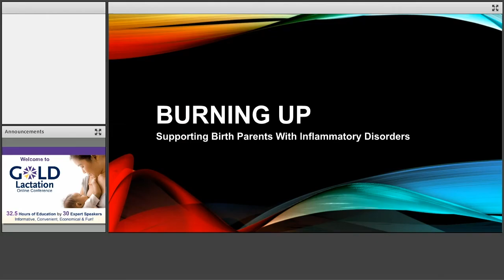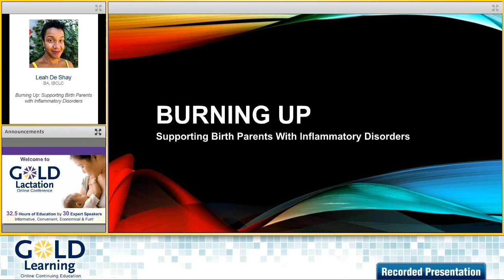Leah De Shay | Supporting Birth Parents w/ Inflammatory Disorders | GOLD Lactation 2020 Speaker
We're excited to have Leah De Shay BA, IBCLC, presenting: "Burning Up: Supporting Birth Parents with Inflammatory Disorders" as a part of our Complex Medical Issues in the Lactating Parent Lecture Pack, a GOLD Lactation Online Conference 2020 Add-on Package. You can learn more about her presentation